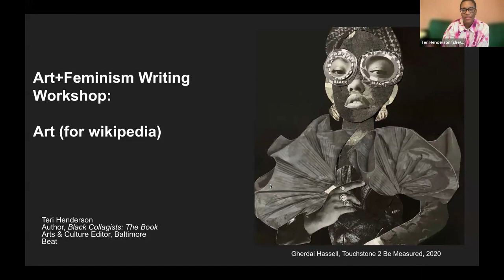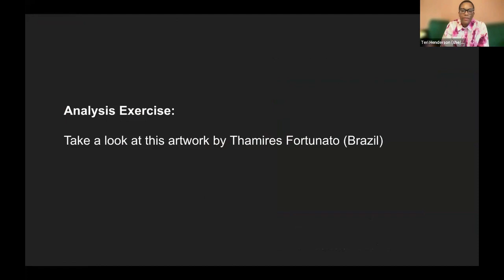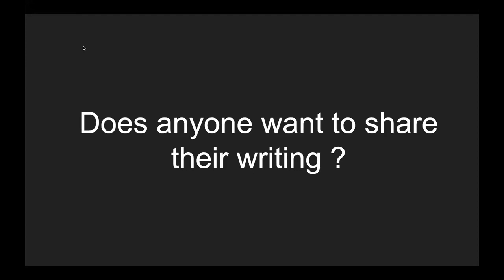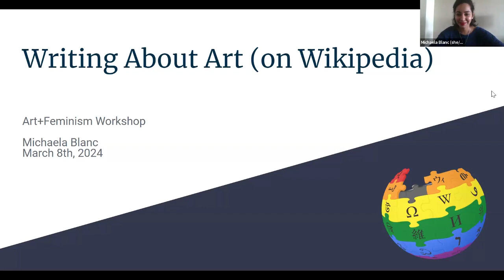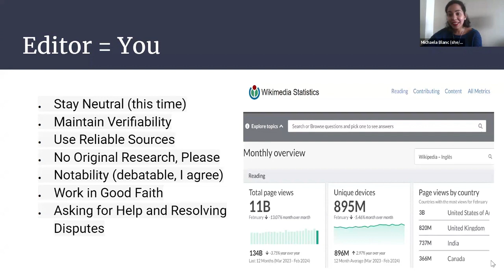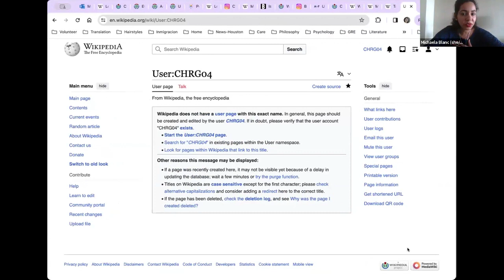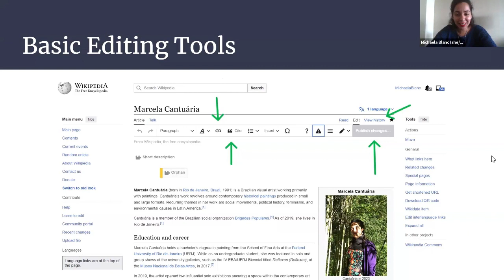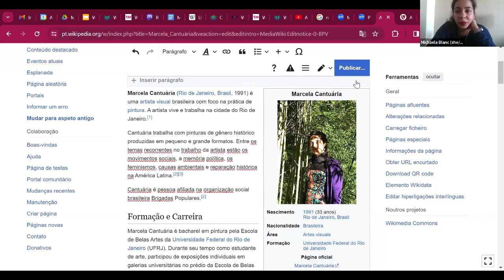Wriitng About Art (on Wikipedia)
An introductory art writing workshop facilitated by art historian and Wikimedian, Michaela Blanc and arts writer, Teri Henderson. During this session, participants learned how to critically read art writing, how to conduct research when writing about art, and about the specific experience of writing about art on Wikipedia.

Following the instruction, attendees were invited to continue our celebration of International Women's Day by creating and improving Wikipedia articles related to feminism, gender, and the arts.

00:00 Intro
02:18 Teri talks art criticism
27:54 Research Processes
35:10 Michaela talks art writing on Wikipediia
45:49 Michaela leads Wikipedia editing